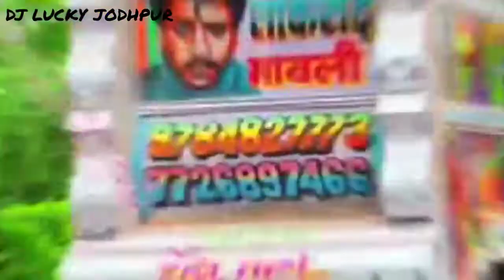Kok music murga dans remix song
Dj bharat jalawaniya

dj dj kuldip Ajmer#dj Jitu jodhpur
dj remix new 2022,
dj dj remix 2022 new song,
youtube dj remix song bhojpuri new 2022,
dj remix happy new year 2022,
dj dj remix song nagpuri 2022 new

,dj marwadi song dj remix 2022
dj new,
dj new nagpuri dj remix 2022,
dj new timli dj remix 2022,#
dj new rasiya dj remix 2022,
dj bhojpuri dj remix new 2022
dj new remix 2021
dj remix
new Rajasthani remix
dj dj roshan ajmer
youtube Rajasthani Remix
dj dj suresh mailana#Dj bharat jalwaniya
youtube dj jitu Jodhpur
dj kuldip ajmer
dj roshan ajmer
Dj lucky jodhpur
Dj suresh mailana
dj remix song dj,
remix सॉन्ग,
remix song 2021,
dj remix song punjabi

,dj remix song marwadi,
dj remix song rajasthani,
remix सोंग,
remix song new
dj Rajasthani Remix
dj panjabi remix
Mixing
dj new remix
dj 2021remix#Dj bharat jalwaniya
dj kuldip ajmer
dj roshan ajmer
Dj lucky jodhpur
Dj suresh mailana
remix सॉन्ग,
remix song 2021,

remix सोंग,
remix song new
dj Rajasthani Remix
dj panjabi remix
Mixing

dj new remix
dj kuldip ajmer
dj roshan ajmer
Dj lucky jodhpur
Dj suresh mailana
remix सॉन्ग,
remix song 2021,

remix सोंग,
remix song new
dj Rajasthani Remix
dj panjabi remix
Mixing
dj new remix
dj 2021remix
Dj bharat jalawaniya
dj Jitu jodhpur
dj dj kuldip Ajmer

dj new,
dj remix
new Rajasthani remix
youtube Rajasthani Remix
dj dj suresh mailana#dj
OLD VS NEW 2021,
hindi song 2021,
dj old vs new,
dj old vs new bollywood mashup,
youtube hindi songs 2021,
BoLLyWoOD MaShUp 2021,
dj New Hindi Dj Mashup Remix 2021,
dj indian love songs mashup, youtube live songs, songs 2021,
Old hindi songs mashup live,
youtube Hindi love songs 2021,
dj Top hindi mashup 2021, mashup collection 2021, बॉलीवुड मैशअप 2021
, old mashup 2021, love mashup 2021, bollywood love songs, soulful mashup 2021, breaken heart mashup 2021, party mashup 2021,
dj punjabi mashup 2021,
 Songs,
Mix, 2021, Camila Cabello, Ed Sheeran, Kygo, Style, Chill, Chill Out, spotify music, youtube music,
youtube hot mix,
girl, youtubers,
best music,
pop music, dj dance mix,
musicas, electronicas,dj new music,
youtube tropical mix,
deep house, dj summer mix,
dj remixes,
brazil mix,
popular songs, electro
dj mix, car music, drake, world